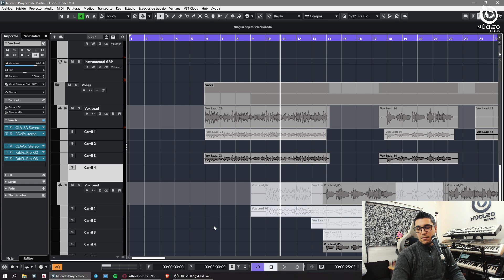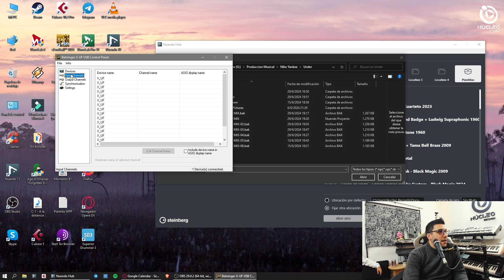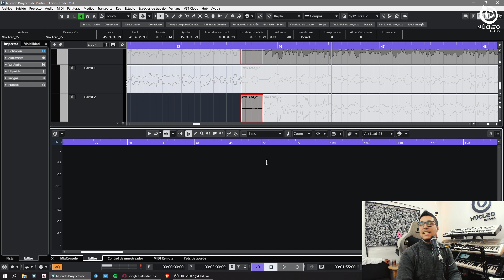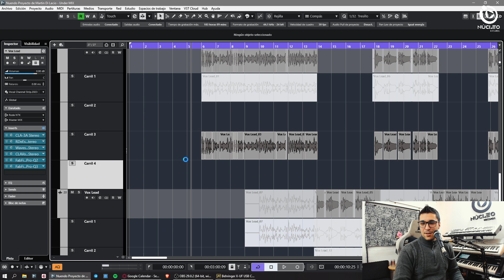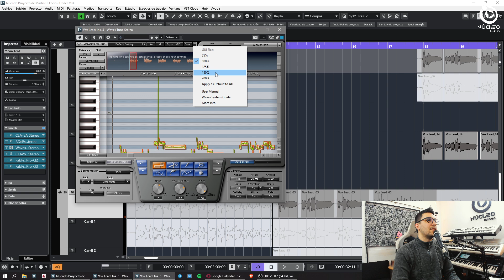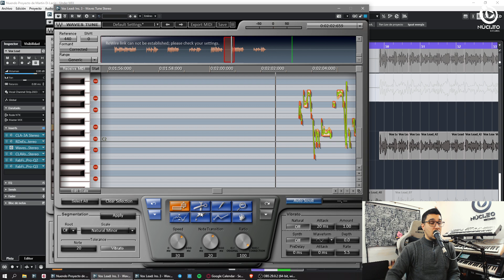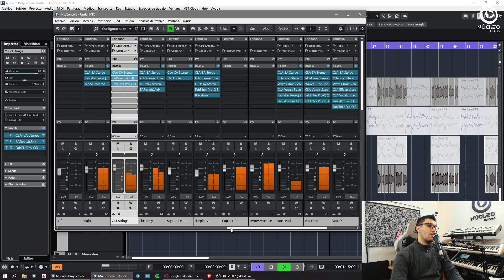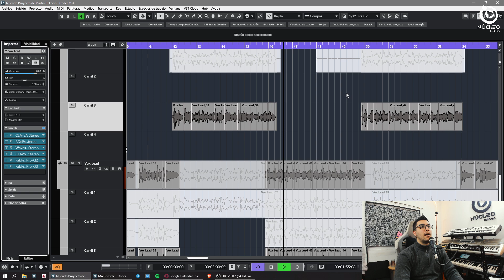Niko Yankee - 2024 N°42 - PRODUCCION MUSICAL EN VIVO - NUCLEO RECORDS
Subo videos casi todos los días sobre Producción Musical y Mastering Analógico, el trabajo y mi día a día en el estudio. Saludos desde Ramos Mejia, Argentina.